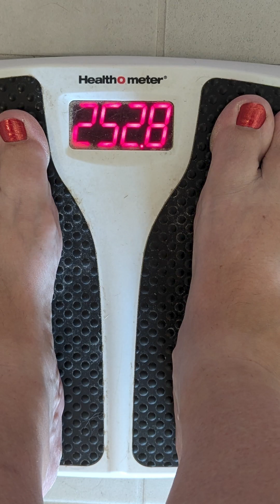Tirzepatide Weight-Loss Journey: 6.21.24 Shot Day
I will be documenting my weight loss efforts using peptides such as semaglutide and tirzepatide, and probably others. The more I learn about peptides, the more fascinated I become. Cellular medicine research is booming right now!